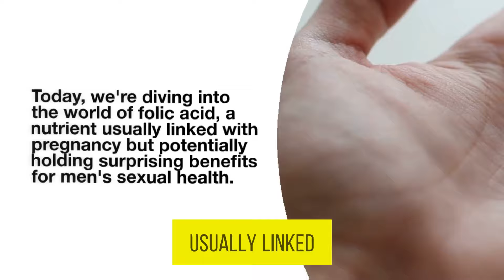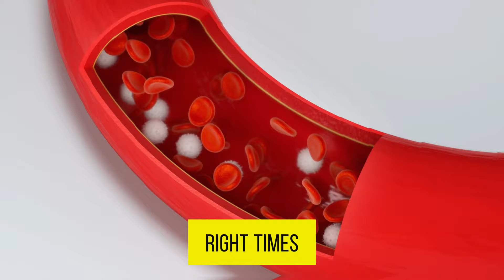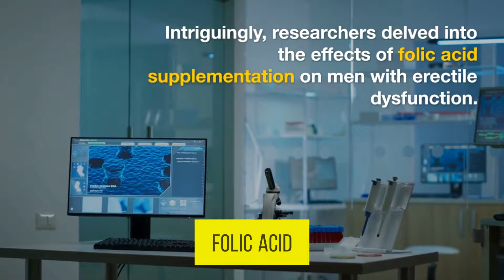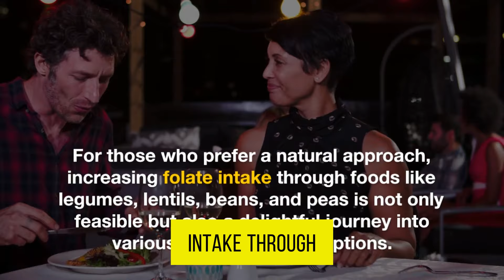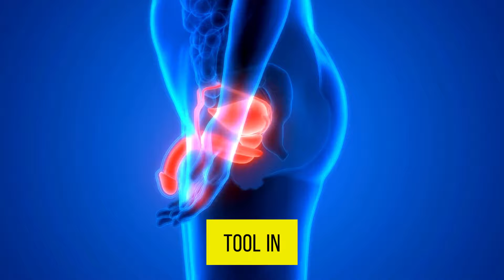Folic Acid Unleashed Vitality Boost and Incredible Benefits After 50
Unlock Vitality With Folic Acid Amazing Benefits of Folic Acid After 50

Discover the incredible benefits of incorporating folic acid into your daily routine after the age of 50. Folic acid, a B-vitamin crucial for cell division and DNA synthesis, plays a pivotal role in maintaining overall health and well-being. For individuals in their 50s and beyond, folic acid can contribute to increased energy levels, improved cognitive function, and reduced risk of heart disease. This essential nutrient is known to support cardiovascular health, enhance mood, and even aid in the prevention of certain age-related conditions. Don't miss out on the rejuvenating power of folic acid—unlock vitality and embrace a healthier, more energetic lifestyle after 50.